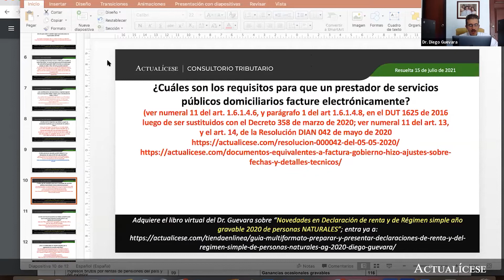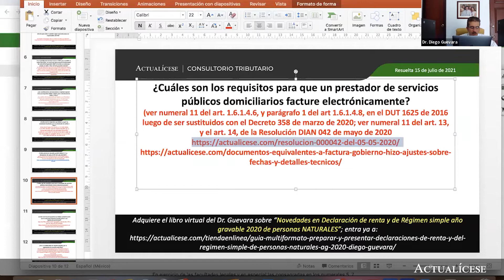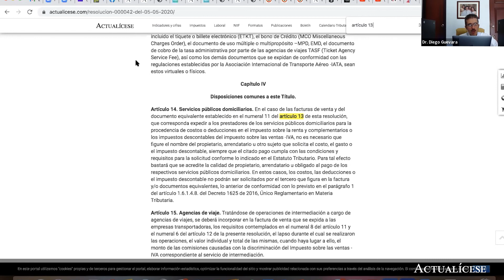Emisión de factura electrónica de los prestadores de servicios públicos domiciliarios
¿Cuáles son los requisitos para que un prestador de servicios públicos domiciliarios facture electrónicamente?

El Dr. Diego Guevara, líder de investigación tributaria de Actualícese, indica cuáles son los requisitos para que una persona prestadora de servicios públicos domiciliarios emita factura electrónica, según lo señalado en el numeral 11 del artículo 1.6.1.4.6 y parágrafo 1 del artículo 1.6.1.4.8 del DUT 1625 de 2016.

Visita nuestro editorial Facturación electrónica: desde los plazos hasta las sanciones y accede a un completo análisis 360º que incluye nuestros mejores artículos, videos y otras publicaciones.

En Actualícese encontrarás de manera frecuente consultorios, tutoriales, charlas, webinars y tips elaborados con los principales expertos del país en lo concerniente al tema de facturación electrónica.